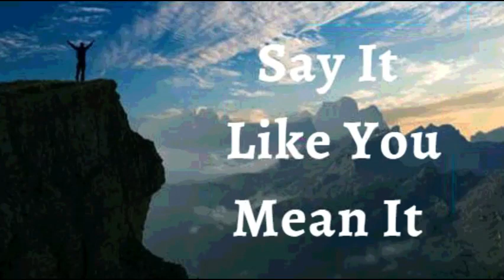26th April 2022 Say It like You Mean It (Audio in Mangalorean Konkani)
ಭವಾರ್ಾಿರ್ಚ ಉಚಾರ್ಣಿ
ಹ ಾಂವ್ ಭಿರ ಾಂತೆ ವಯ್ರ್ ಭವ ರ್ ಾಚಿ ವಾಂಚವ್್ ಕತ ಾಾಂ ಮ್ಹಣ್ ಘ ೋಷಣ್ ಕತ ಾಾಂ . ಹ ಾಂವ್ ಮ್ಹಜ ಪರಿಸ್ಥಿತೆ ವಯ್ರ್ ಬರೆಾಂ ಆನಿ ಧನ ತ್ಮಕಪಣ್  ದ್ ಾನ್ ಕತ ಾಾಂ . ಹ ಾಂವ್ ಮ್ಹಜೆಾಂ ಬಳ್ ಖಾಂತ್ ಕರ ಾಂಕ್ ನ್ಹಯ್ರ ಬಗರ್ ಪ ತೆಾಾಂವ್್ ಉಪ್ಾೋಗ್ ಕತ ಾಾಂ . ಭಿರ ಾಂತೆಕ್ ಮ್ಹಜೆ ವಯ್ರ್ ಕಸೆ ೊಚ್  ಅಧಿಕ ರ್ ನ . ಹ ಾಂವ್ ನ್ಕ ರ ತ್ಮಕ್ ಆನಿ ನಿರ ತ ಾಹಿತ್ ಚಿಾಂತ ್ ವಯ್ರ್ ವಸ್ಥಿ ಕರಿನ . ದ್ೆೋವ್ ಮ್ಹಜೆ ವಷ್ ಾತ್ ಕಿತೆಾಂ ಉಲೆೈತ ತ ಚೆ ವಯ್ರ್  ಮ್ಹಜೆಾಂ ಮ್ನ್ ಹ ವೆಾಂ ಥಿರೆೈಲ ಾಂ . ಮ್ ಹಕ ದ್ೆವ ಚೆಾಂ ಯೆವಜಣ್ ಕಳಿತ್ ಆಸ ಆನಿ ತೆಾಂ ಜಯ್ ಿಚೆ,ಯಶಸ್ಥಿಚೆಾಂ ಆನಿ ಸಮ್ೃದ್ೆೆಚೆಾಂ ಜ ವ ್ಸ .
ಹ ಾಂವ್ ಕೆದಾಂಚ್ ಪಿಡೆಾಾಂತ್ ಪಡ ನ . ಕಿತ ಾಕ್ ಜೆಜ ನ್ ಮ್ ಹಕ ಬೆ ರೆ ಕೆಲ . ಆನಿ ದ್ೆಾಂವ ಾರ ಚ ಸವ್ಾ ಕ ಮ್ ಾಂಕ್ ತ ಣೆ ಆರ್  ಮ್ ಲ ಾಾ.ಆನಿ ತ ಕ ಶೂನ್ಾ ಕೆಲ ಾಂ. ಪವತ್್ ಅತ ಾಚ ಸಕೆಿನ್ ಆನಿ ಜೆಜ ಚ ನ ಾಂವ ನ್ ಅಾಂದ್ ್ರ ಚ ರ ಜ ವಯ್ರ್ ಹ ಾಂವ್ ಜಯ್ರಿ  ವತ ಾಾಂ. ಆಮೆನ್.
ಹಾಾಂವ್ ಘಟಾಯ್ಕನ್ ಬ ಲಾಿಾಂ (ಎಫ 6:10)
ಹಾಾಂವ್ ಭಲಾಯ್ಕೆವಾಂತ್ ಆಸಾಾಂ.(1 ಪ ದ್ುರ 2:24)
ಹಾಾಂವ್ ಆಶೋವಾಿದಾಾಂನಿ ಬ ಲಾಿಾಂ. (ಎಫ 1:3 )
ಹಾಾಂವ್ ಸಕ್ ೆವಾಂತ್. (ಇಸಾ 40:29)
ಹಾಾಂವ್ ಮಾಖ ೊಲ ಾಂ(1 ಜುವಾ 2 :20)
ಹಾಾಂವ್ ಸಾಾತಾಂತ್ರ.(ಜುವಾ 8: 36)
ಹಾಾಂವ್ ದ ವಾಚಾ ಮೊಗಾಚ . (ಮಾಕ್ಿ 1:11)
ಹಾಾಂವ್ ಮೊಲಾಧಿಕ್ ಭೋಾಂ ಜಾವಾಾಸಾಾಂ. (ಲ ಕ್ 8:15)
ಮಾಹಕ್ಾ ದ ವಾಚಾ ಘರಾಾಂತ್ ಬರ್ಾಿ ಮಾತ್ತಯ್ಕಾಂತ್ ಲಾರ್ಾೊ. (ಕಿೋತಿ 92:13)
ಹಾಾಂವ್ ದ ವಾಚಾ ಅಾಂಗಾಣಾಂತ್ ವಾಡ್ ೊಲಾಾ ತಲಾಯಾ ಮಾಡ್ಾಬರಿ ಅಭವೃದ್ಧ್ ಜಾಲಾo. (ಕಿೋತಿ 92:13)
ಹಾಾಂವ್ ದ ೋವಾಥಾಂಯ್ ಸಮ್ೃದ್ಧ್ ಆಸಾಾಂ. (ಕಿೋತಿ 92:14)
ಆನಿ ಮ್ಹಜಾಾ ಮಾಹತಾರ ಪಾರಯ್ಕೋರಿ ಹಾಾಂವ್ ಸಮ್ೃದ್ಧ್ ಆನಿ ಫಳಾಭರಿತ್ ಆಸಾೆಲ ಾಂ. (ಕಿೋತಿ 92:14)
ಮ್ಹಜಾಂ ಪಾನಾಾಂ ಸುಕಿಿನಾಾಂತ್ ಆನಿ ಜ ಜುಚಾ ನಾಾಂವಾನ್ ಹಾವ ಾಂ ಕಚ ಿಾಂ ಸವ್ಿ ಕ್ಾಮ್ ಸುಫಳ್ ಜಾತಾ. ( ಕಿೋತಿ 1:3) ಜ ಜುಚಾ ನಾಾಂವಾನ್ ಹಯ್ಕಿಕ್ ಸಾಂಗೆ ಮ್ಹಜ ಖಾತ್ತರ್ ಕ್ಾಮ್ ಕತಾಿತ್. (ರ ಮ್ 8:28)
⚓ ಹಾಾಂವ್ ಮ್ಹಜಾಮೊನಾಕ್ ಕಿರಸಾೆಚಾ ಮೊನಾಬರಿ ಪರಿಪೂರ್ಣಿ ಜಾವ್ಾ ದ ವಾಚಾ ಉತಾರಾಂ ಪರಕ್ಾರ್ ಹ ಾಂದ್ಾನ್ ವಚುಾಂಕ್ ಆಜಾಾಾ ದಿತಾಾಂ.
⚓ ಮ್ಹಜ ಸವ್ಿ ಜೋವ್ ರ ೋಸ್ ಆನಿ ರಾಸಯನಿಕ್ ಶರ ೋ ದ್ುಸ ರ ಸುವಾತ ಕ್ ವಹರ ಿಾಂ ಸಾಧನ್ ಸಗ ಳಾಂ ಎಕ್ಾಮೆಕ್ಾ ಉತ್ತೆೋಮ್ ಎಕಾಟಾನ್ ಆಸಾತ್ ಆನಿ ತಾಚ ಹಯ್ಕಿಕ್ ಕ್ಾಯ್ಕಿಾಂ ಜ ಕ್ ೆಾಂ ಕ್ಾಯಿರುಪಾಕ್ ಹಾಡ್ಾೆತ್.
⚓ಪೊಟಾದ್ಪಿರ್ಣ,ತಾಂತರಜ್ಞಾನ್ ,ಮಾದ್ಾಮ್,ಅಳಾಾಯ್, ಖ ಬ ರ, ನಿದ ನ್ ಪಡ್ ಿಾಂ. ಹಾಾ ಸವಾಿಾಂಕ್ ಕಿರಸಾೆಚಾ ವಿದ ೋಯ್ ಪಣಾಾಂತ್ ಹಾಾಂವ್ ಬಾಾಂದ್ುನ್  ಹಾಡ್ಾೆಾಂ. ಕಿತಾಾಕ್ ಕಚ ಕಿರಸ್ೆ ತಚ ಹಾಾಂವ್ ಜಾವಾಾಸಾಾಂ.
⚓ದ ವಾನ್ ರಚಲ ೊಾಂ ಹಯ್ಕಿಕ್, ಮ್ಹಜ ಾಂ ಜವಿತ್ ಆನಿ ಭಲಾಯಿೆ ಜಾವಾಾಸಾ.ತಶ ಾಂ ಜಾಲಾೊಾನ್ ಖಾಣಾನ್, ದ್ುಳಿನ್, ಆನಿ ಮ್ನಾೆತ್ತ ನಿಮಿೆ ಜಾಾಂವಿಿ  ಖಾಂರ್ಚಯ್ ಅಲಜಿಕ್ ಮ್ಹಜ ವಯ್ರ ಅಧಿಕ್ಾರ್ ನಾ. ದ ವಾನ್ ಸಗಾಳಾ ಪರಥಿಿಚ ರ್ ರಾಜಾಟ್ ಚಲ ಾಂಕ್ ಮಾಹಕ್ಾ ಅಧಿಕ್ಾರ್ ದಿಲಾo.
⚓����‍♂️♂️ಮ್ಹಜ ಪುನ್ರುತಾಪದ್ಕ್ ವಾವಸಾಾಭಪೂಿರ್ ಮಾಪಾನ್ ವಿೋರ್ಾಿಕರ್ಣ ಉತಾಪದ್ನ್ ಆನಿ ಪುಾಂಜಾವಿಣಕತಾಿ ಆನಿ ತಾರ್ಚ ಸಾಂಚಾರ್ ಸಕತ್ ಭ ಲಾಯ್ಕೆಚ ಾಂ ಜಾವಾಾಸಾ.
⚓����‍♀️ ♀️‍ ಮ್ಹಜ ಪುನ್ರುತಾಪದ್ಕ್ ವಾವಸಾಾವ ಳಾರ್ ತಾಾಂತ್ತರ್ಾಚ ಜವಾಕರ್ಣ ಉತಾಪದ್ನ್ ಕತಾಿ ಆನಿ ಗ್ಭಿಕ್ ಜಲಾೊ ಮ್ಹಣಾಸರ್ ಪೊೋಷನ್ ಆನಿ  ರಕ್ಷರ್ಣ ದಿತಾ.
⚓ಮ್ಹಜಾ ಕುಡಚ ಹಯ್ಕಿಕ್ ಅಾಂಗ್ ದ ವಾಚಾ ಆಕ್ಾರ ಪಮಾಿಣ ಕ್ಾಮ್ ಕತಾಿತ್ ಆನಿ ಜ ಜುಚಾ ನಾಾಂವಾನ್ ಹಾಾಂವ್ ಮ್ಹಜ ಕುಡಾಂತ್ ಕಚಲ ಾಂಚ್ ಅವಾವಸಾಾಆನಿ ಅಪಾಾಂಗ್ತಾಯ್ ನಾಕ್ಾತಾಿಾಂ.
⚓ಮ್ಹಜ ಾಂ ಸಗ ಳಾಂ ಮ್ನಾಯ ಕುಡ ಶಾಸ್ತೆರ್ ಆನಿ ಜಯಿಾಕ್ ಸಾಂಗೆ ಕಿರೋಸಾೆ ಜ ಜುಚಾ ಮ್ಹಿಮೆನ್ ಪರಿಪೂರ್ಣಿ ಜಾಲಾಾತ್! ಅಲ ೊಲ ರ್ಾ ! ಅಮೆನ್.
ದ ೋವ್ ಬಾಪ್ ಮ್ಹಜ ಮೊೋಗ್ ಕತಾಿ , ಮಾಹಕ್ಾ ಕಳಿತ್ ಆಸಾ , ಮಾಹಕ್ಾ ಕಳಿತ್ ಆಸಾ.
ದ ೋವ್ ಪೂತ್ ಮ್ಹಜ ಮೊೋಗ್ ಕತಾಿ, ಮಾಹಕ್ಾ ಕಳಿತ್ ಆಸಾ , ಮಾಹಕ್ಾ ಕಳಿತ್ ಆಸಾ.
ದ ೋವ್ ಸ್ತಪರಿತ್ ಮ್ಹಜ ಮೊೋಗ್ ಕತಾಿ ಮಾಹಕ್ಾ ಕಳಿತ್ ಆಸಾ , ಮಾಹಕ್ಾ ಕಳಿತ್ ಆಸಾ .
ಶಾಲ ೋಮ್ .